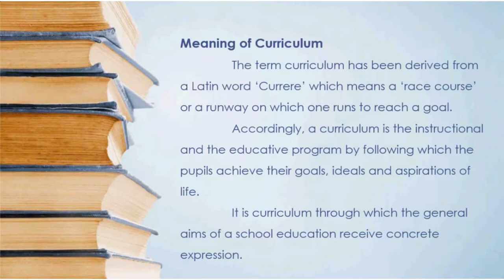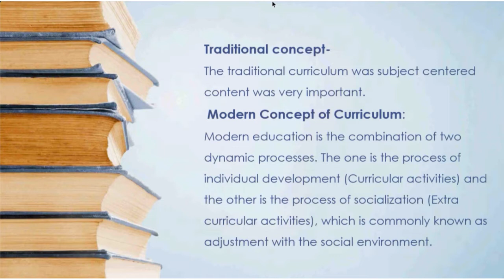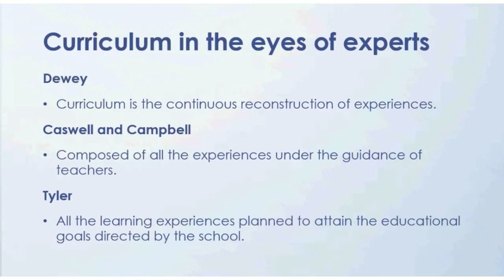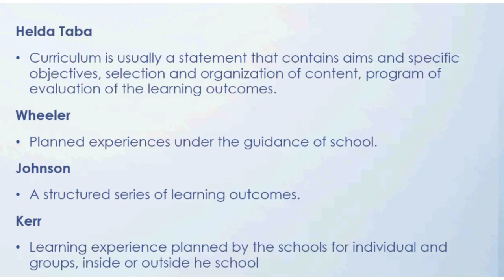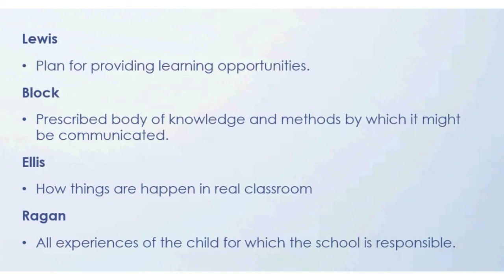SCHOOL CURRICULUM AND CURRICULUM IN THE EYES OF EXPERTS | LECTURE NO 20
Assalam O Alikum ! My name is Muhammad Arman Shafiq and in this video give lecture  about headship online teaching  and the importance of educational research about how to pass head Master Exam come and join me to spread education…… like , share and subscribe…..thanks